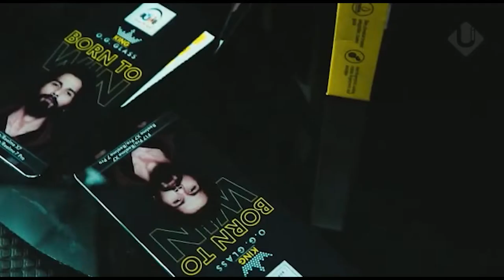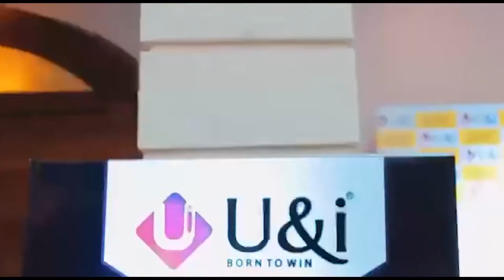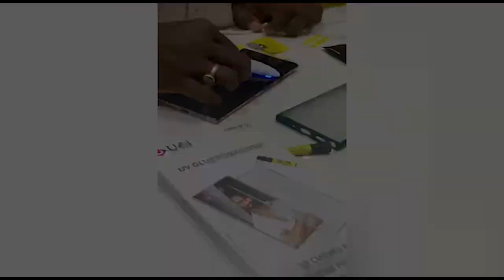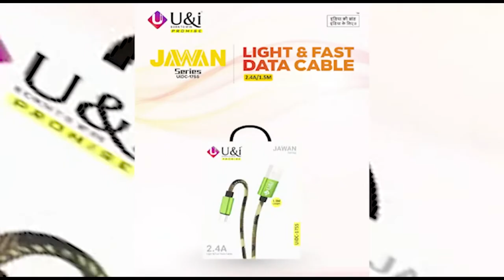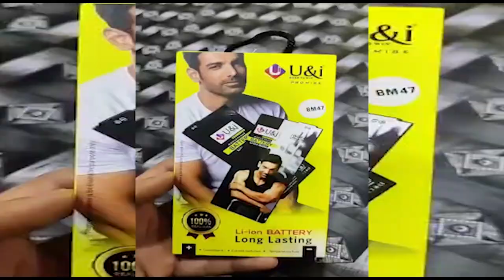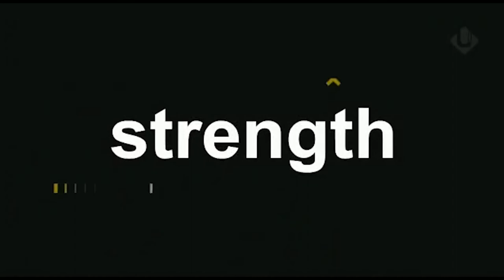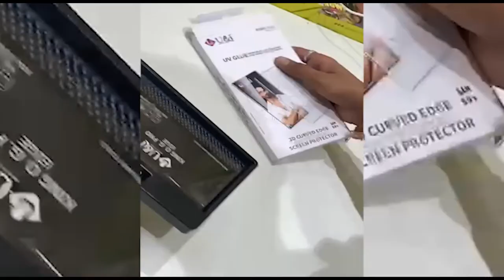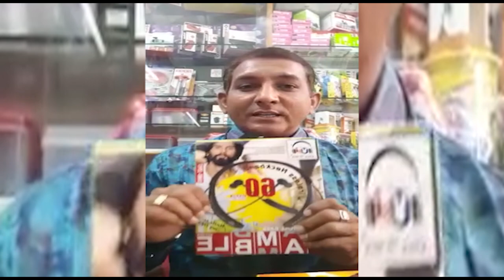U&i World # Buy mobile phone accessories in# Gujarath galli Kothi Market